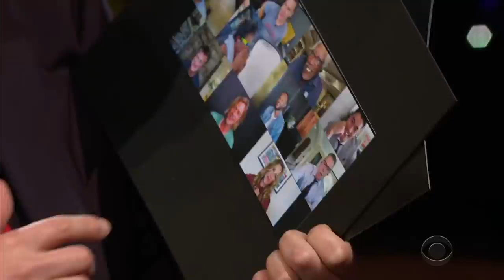Henry Golding Is Going to Be a Daddy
James Corden welcomes Henry Golding to the studio and asks him about the news he and his wife shared about expecting a child early next year and offers a bit of advice. After, James asks Henry about participating in a table read of "Fast Times at Ridgemont High" and traveling to Vietnam to make his new film, "Monsoon."